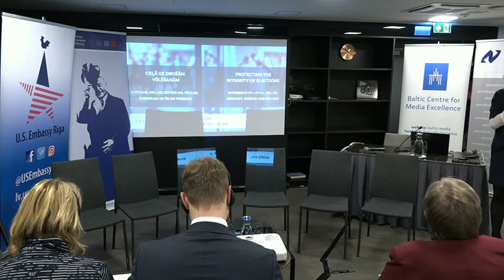Protecting the integrity of elections: what worked, what didn’t?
Protecting the integrity of Latvia’s elections: what worked, what didn’t work and what needs to be done differently?
Moderator – Gunta Sloga, Baltic Centre for Media Excellence;
Kaspars Ozoliņš, Head of the Taskforce on Protecting the Integrity of Elections in Latvia, State Chancellery;
Anna Aļošina, Representative of Corruption Prevention and Combatting Bureau;
Inga Spriņģe, Re:Baltica – The Baltic Center for Investigative Journalism;
Jānis Sārts, Director at the NATO Strategic Communications Centre of Excellence;
Inese Lībiņa – Egnere, Deputy Speaker of the Parliament of Latvia.

International conference "Protecting the integrity of elections - Experience of Latvia, USA, UK, Germany, Sweden and Ireland" 14/12/2018 in Riga